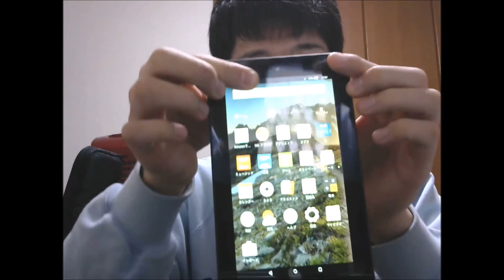アマゾンの激安fireタブレットの使い心地は、いかに？以外にも......how does fire tablet work? 1/3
fireタブレットの使い心地は、いい感じです。サクサク動きます。1年前に出たものとは思えません。

Fire タブレット 8GB、ブラック：